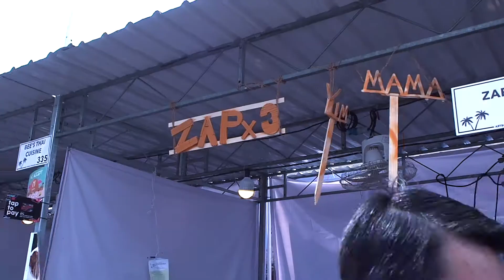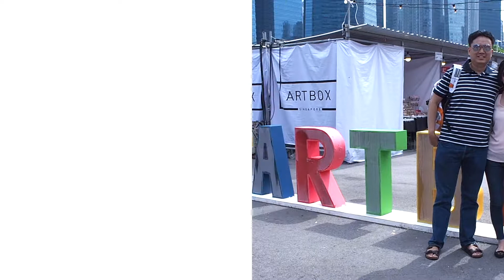Artbox Singapore 2018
It's been awhile. Late post